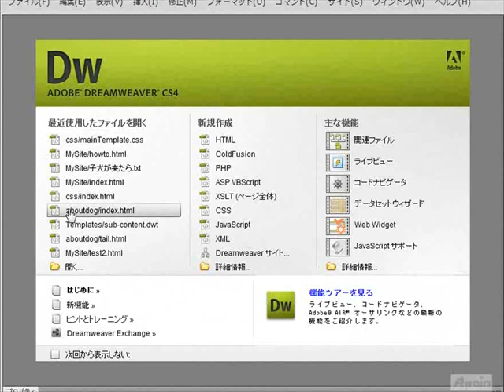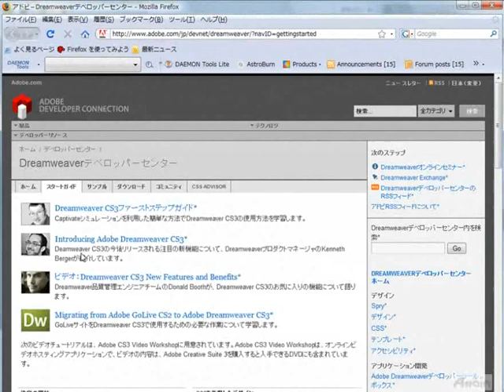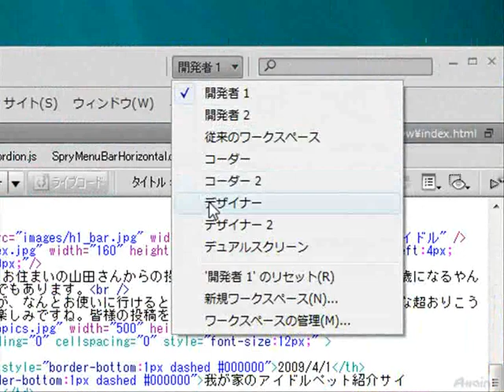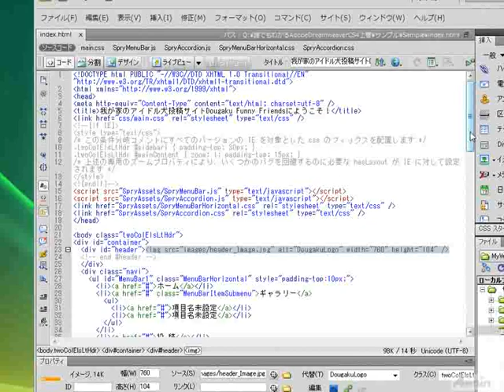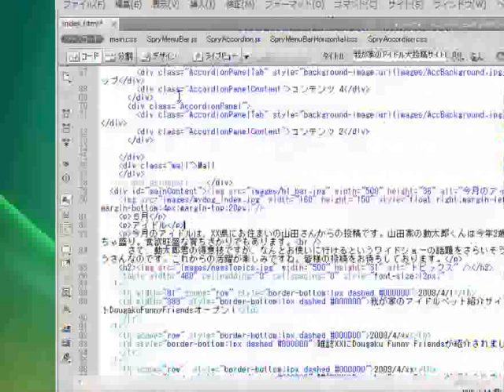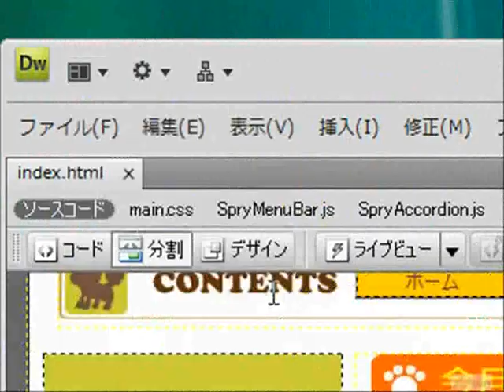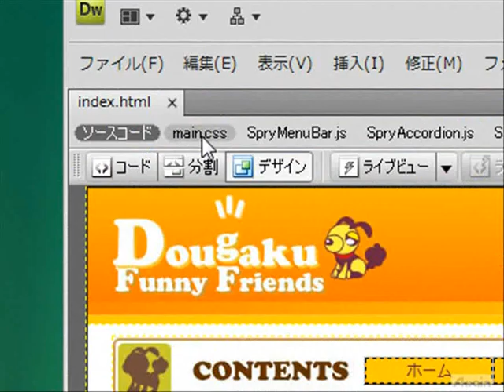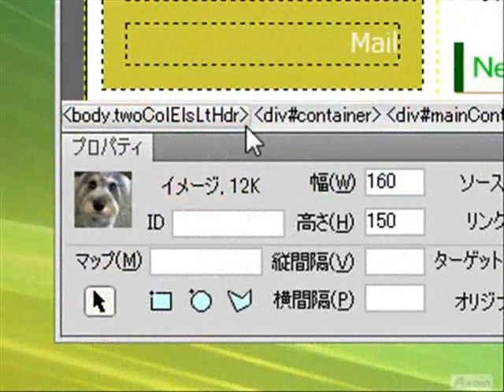Dreamweaver CS4使い方講座ドリームウィーバーCS4のインタフェース/動学.tv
Adobe Dreamweaver CS4の操作方法を初心者の方にもわかりやすく解説した
【誰でもわかるAdobeDreamweaverCS4】のデモムービーがご覧いただけます。

AdobeのWeb制作ソフトウェア「Adobe Dreamweaver CS4」の使い方を
動画で解説していきます。

サイト管理機能に優れた「Adobe Dreamweaver CS4」では
webページ作成を基礎から応用までやさしく解説しています。
テンプレート機能を使った効率的なwebページの管理方法や、
Spryを利用した実際に役立つトレーニングなどを学習できます。

第1章　オープニング
第2章　Dreamweaver CS4のインタフェース
　・スタートアップスクリーン
　・ワークスペース
　・パネルとグループ
第3章　Webサイトの構成・ローカルサイトの作成
　・新規サイトの定義
　・サイト構成の確認
　・サイトへのアセット追加
第4章　Webページ作成の基礎
　・新規ページの作成
　・タイトルの設定
　・テキストの入力
　・HTMLの確認
　・保存
　・テキストの挿入
　・上書き保存
第5章　書式設定
　・見出しスタイル
　・リスト
第6章　Webページへの画像の挿入
　・画像ファイル形式
　・画像の挿入
　・ファイルとパスの関係
　・画像の配置変更
　・画像の編集
第7章　CSS
　・新しいCSSルールの作成
　・見出しタグの変更
　・CSSファイルの追加